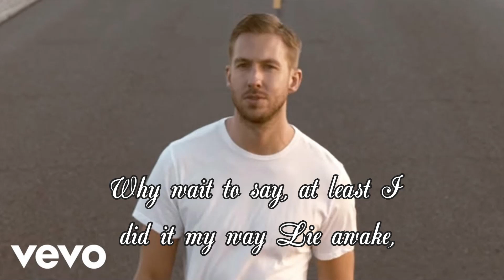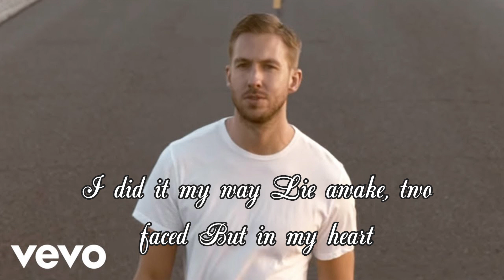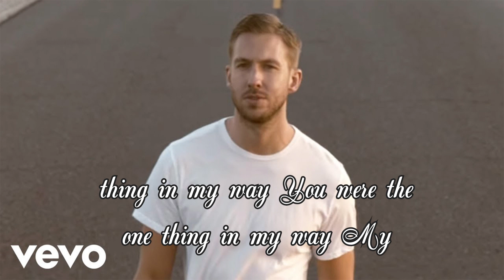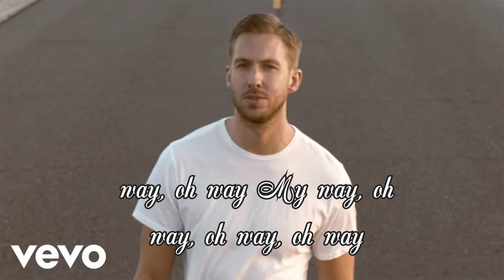Calvin Harris - My Way (Lyrics Video)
SONG: My Way
Artist: Calvin Harris
Author: Calvin Harris